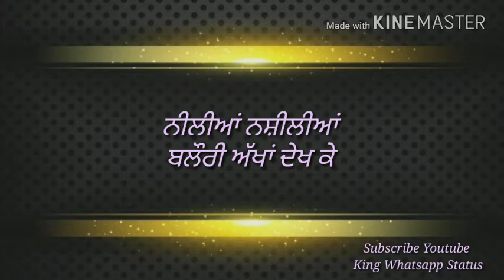Mûkhdã Dekh K Már Gyä Nî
Surjit Bindrakhia King Whatsapp Status